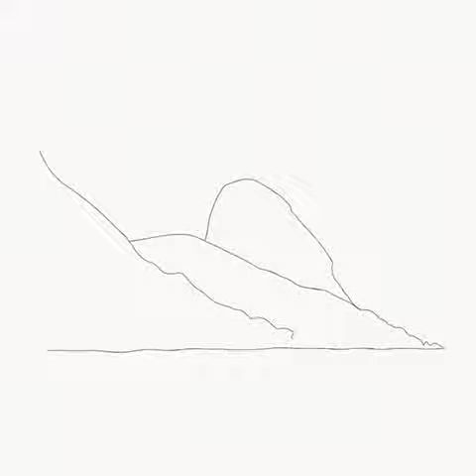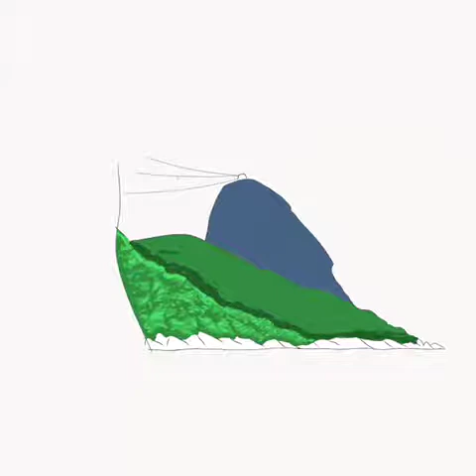ADOBE DRAW - PÃO DE AÇÚCAR/ SUGAR LOAF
Time lapse video of sugar loaf drawing process in adobe draw